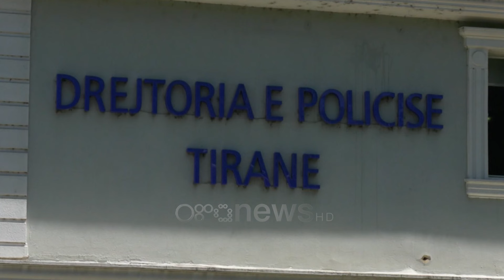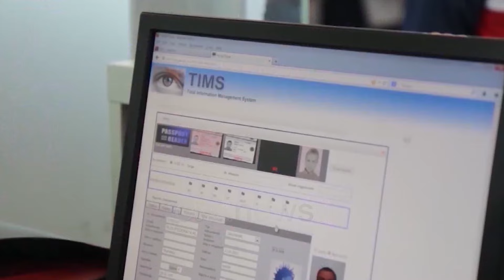DETAJET NGA ARRESTIMI/ Ibrahim Lici është vetëdorëzuar dhe ka kërkuar azil politik në Turqi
Është ndaluar në Turqi Ibrahim Lici, personi i akuzuar për vrasjen e Endri Mustafës në Shkodër. Lici ishte shpallur në kërkim, ndërsa besohet se ndalimi i tij është kryer tri ditë më parë pas procedurës së vetëdorëzimit ku ka kërkuar Azil Politik, me pretendimin se në Shqipëri i rrezikohet jeta nga grupet kriminale Shqiptare. Lici ka dorëzuar biseda të aplikacionit Sky ku grupet kriminale flasin për përndjekjen dhe planet me qëllim vrasjen e tij, shokëve dhe familjes së tij. Nisur nga këto prova, mësohet se Lici ka shfaqur dëshirën që të vijë në Shqipëri dhe të përballet personalisht me akuzat për vrasjen e Mustafës, ngjarje e ndodhur në maj të vitit 2021, në lagjen Guerrile, Shkodër.